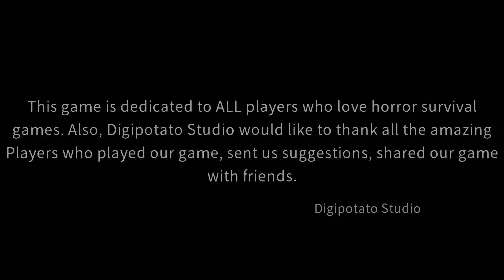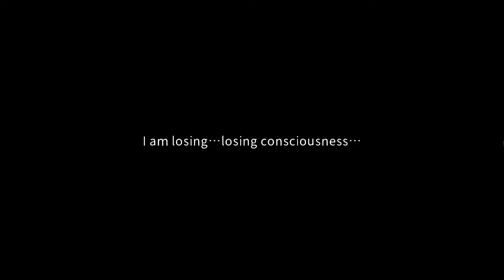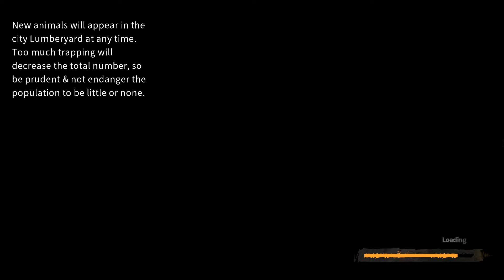Delivery From The Pain Big Brothers Legend Gameplay (PC Game)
Delivery From The Pain Big Brothers Legend Gameplay